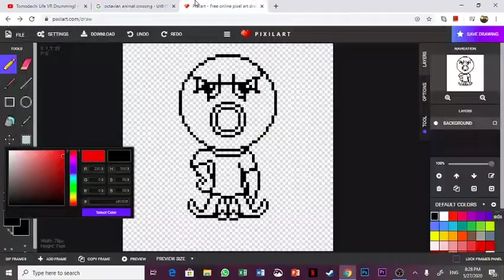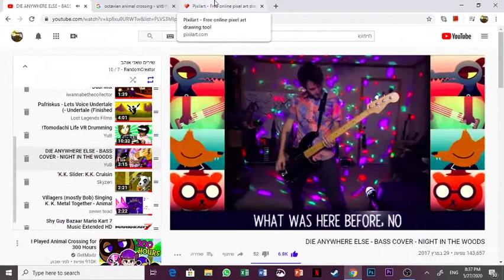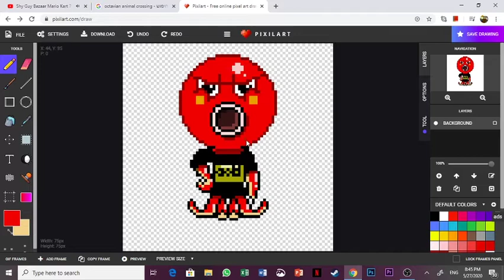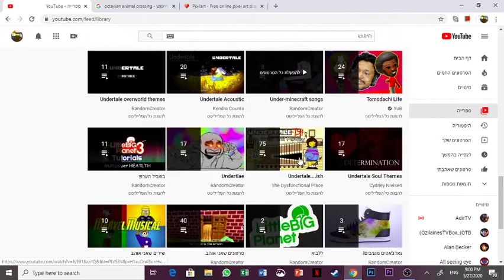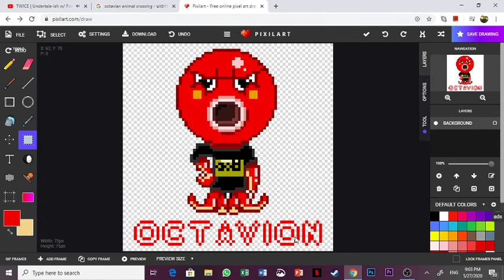Animal crossing Pixel art - Octavian speedpaint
yay! another speedpaint!